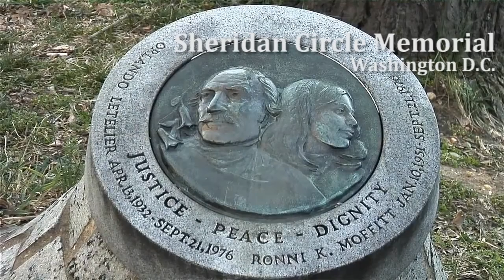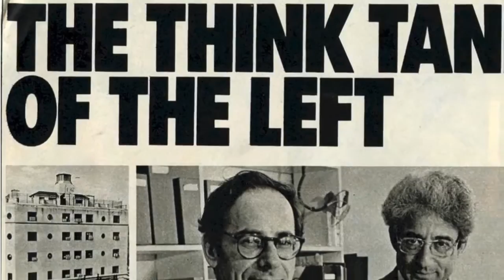Saul Landau on IPS & the Letelier-Moffitt Assassination, February 26, 2013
IPS Fellow, filmmaker and author Saul Landau retraces the history of the Letelier-Moffitt assassination. On September 21, 1976, operatives of Chilean dictator Augusto Pinochet detonated a car bomb on Sheridan Circle in the heart of Washington D.C.'s Embassy Row, killing IPS colleagues Orlando Letelier, a former Chilean diplomat, and Ronni Karpen Moffitt, a development associate. Landau's own investigation of the murders culminated in the 1980 book, "Assassination on Embassy Row," co-authored by John Dinges.